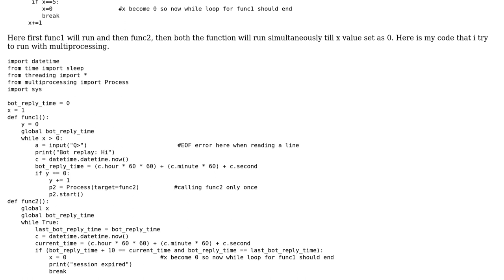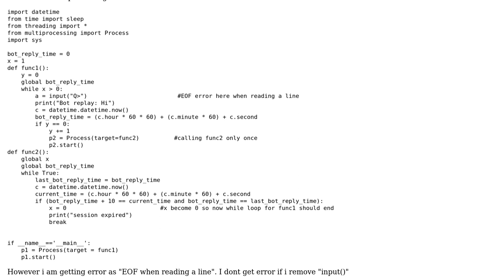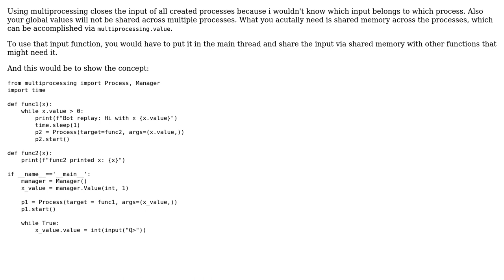Running two function together with multiprocessing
With thanks & praise to God, and with thanks to the many people who have made this project possible! | Content (except music & images) licensed under CC BY-SA | Music | Images & others | With thanks to user Guarav user Alexander Riedel and the Stack Exchange Network Trademarks are property of their respective owners. You are responsible for your own actions.